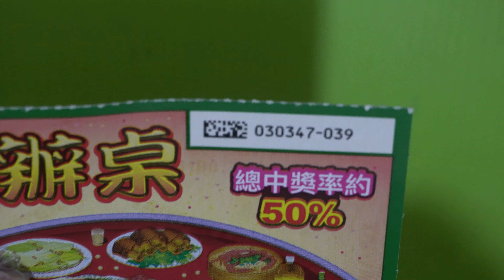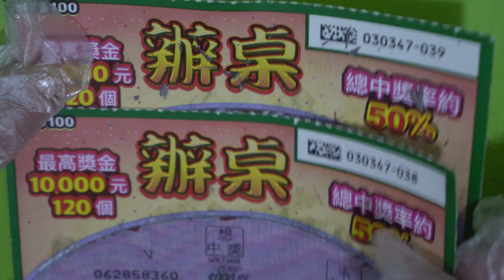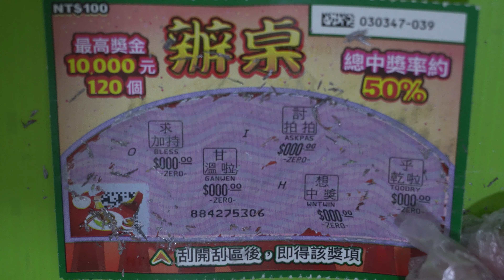[刮刮樂] 辦桌刮刮樂尾數39號 [頭獎10,000元][公益][彩券][辦桌][2021刮刮樂][Lottery][宝くじ][ロッタリー][Scratch][スクラッチ][즉석복권]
發哥開獎

主題：辦桌
售    價：每張新臺幣100元
發行數量：4,080,000張
上市日：110年11月16日
下市日：111年5月16日
兌獎截止日：111年8月16日

彩券特色：
最高獎金10,000元120個
總中獎率約50%

玩法說明：
刮開刮區後，即得該獎項